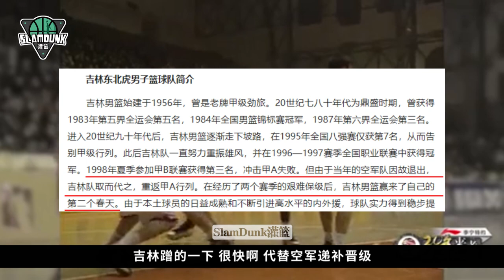第一位在CBA退役的外援，全能战士：罗德·格里格尔丨SlamDunk灌篮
南积臣，北罗德。当时口碑最好的两位外援，我们总说乔丹、科比、姚麦是一代人的记忆，可当年的孙罗组合又何尝不是一代人的记忆呢？
如果您觉得我的视频还不错
麻烦您一定要帮我点个赞留个言 推荐给您的小伙伴
订阅下我的频道哦~